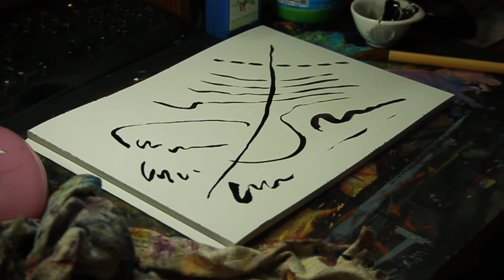Ink Improvisation 4 - An abstract demo in ink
The fourth in a series of ten abstract improvisations in ink on paper.

Kandinsky was the first artist I came across when I began teaching myself to paint, and his use of ink was and is a constant source of amazement and learning for me. His improvisations and compositions would many a time come from such drawings in ink, and the medium and style in themselves fascinate me.

The materials I have used here are :
Chinese Ink
Daiso Japan calligraphy brushes (thick and slender brown hair brushes)
Canson "C" `a grain Dessin 224gsm (100 lb) paper
A ceramic bowl for the ink
A plastic bowl filled with water
A rag